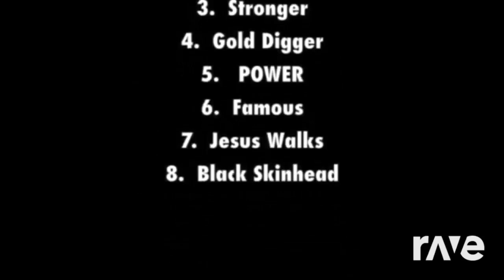Better Off Alone Leaning On Someone Stronger (8 Bit Mashup) - Daft Punk, Alice DJ, DJ Snake | RaveDJ